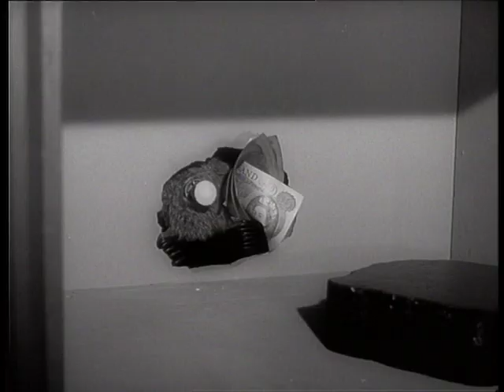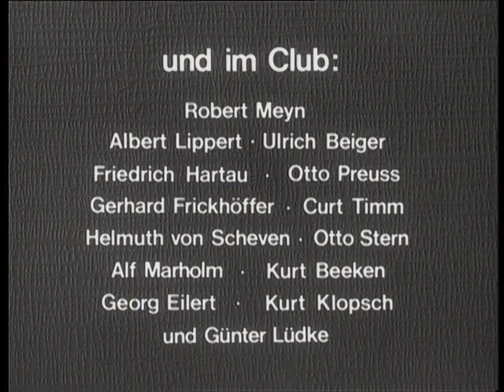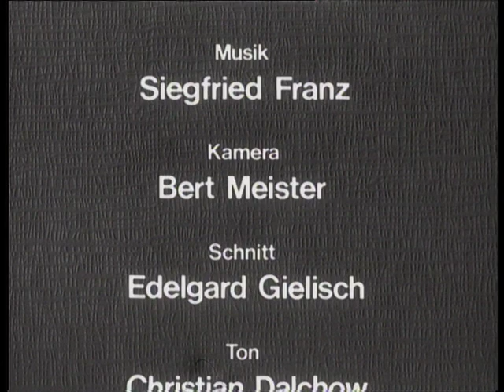Percy Stuart, Staffel 1, Folge 10: Gespenster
Lord Hamilton besitzt in Schottland ein altes Schloß, das zum beliebten Urlaubsort für reiche Amerikaner geworden ist, seitdem das Gerücht kursiert, daß dort regelmäßig Gespenster umgehen. Percy Stuart soll dem geheimnisvollen Treiben auf den Grund gehen.

Percy Stuart: Der "Excentric-Club" in London besteht aus 13 Mitgliedern. Die Satzung bestimmt, dass kein neues Mitglied aufgenommen werden kann. Ausgerechnet der junge Amerikaner Percy Stuart meldet sich in dem Club und bittet um Aufnahme, weil er damit den letzten Wunsch seines verstorbenen Vaters erfüllen will.